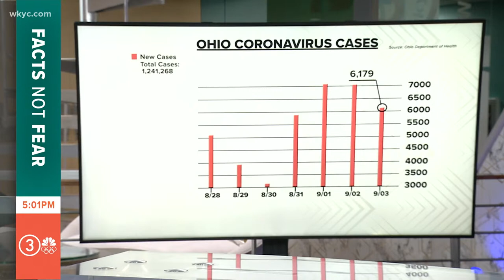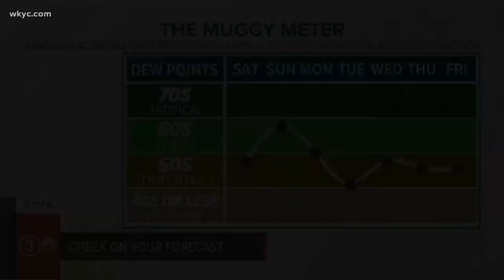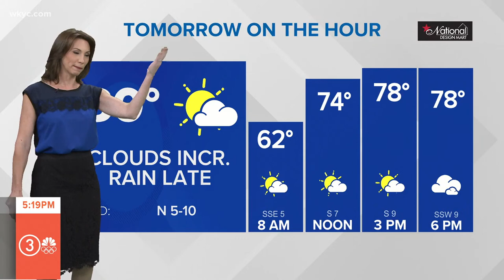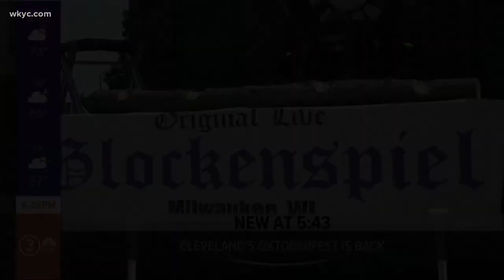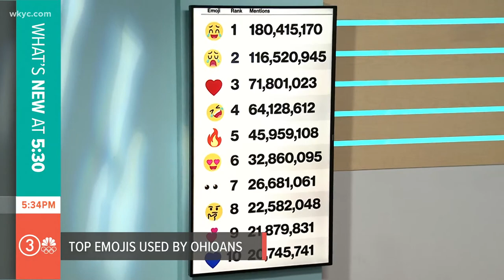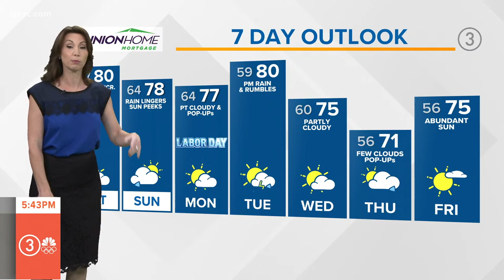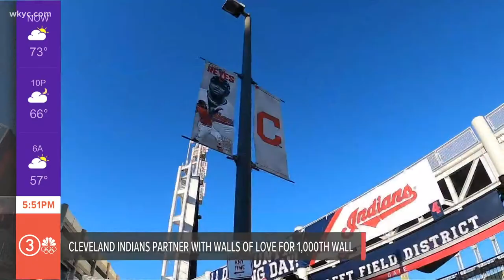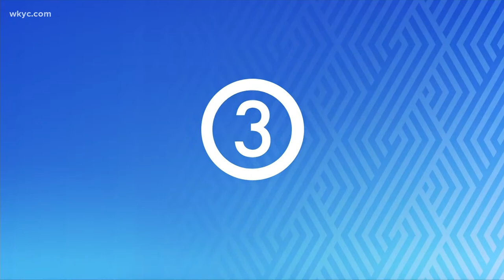Pilot killed in plane crash just south of Wadsworth | "What's New' with Jay & Betsy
On today's show: Official are investigating a fatal plane crash just south of Wadsworth, & what exactly is causes the surge in COVID cases ahead of the holiday weekend.

Ohio State University Extension county offices have reported the highest number of armyworms in decades. What you can do to rid your yard.

Swedish music group, ABBA, is making their musical return with a new album and virtual concert.

The weather in Cleveland will have cooler temperatures in the days ahead.